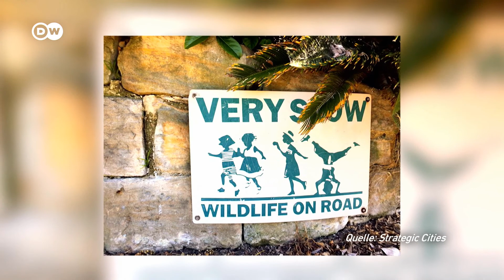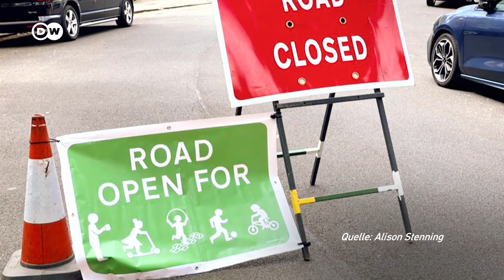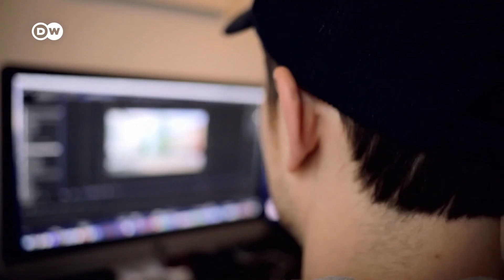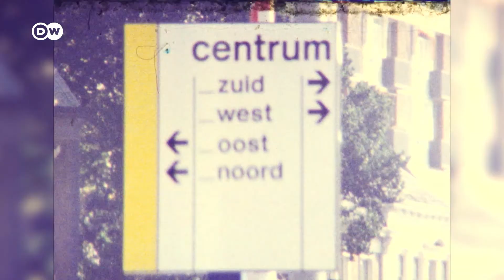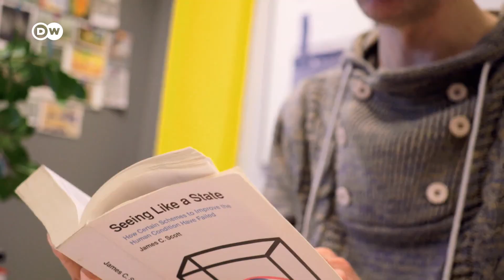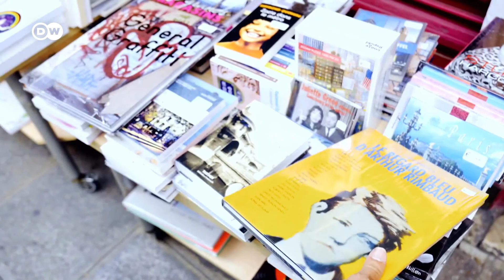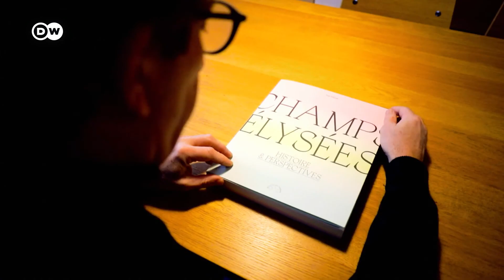Ist es möglich, unsere Städte für ein besseres Leben neu zu gestalten? | DW Doku Deutsch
Städte für Menschen: Groningen als Vorbild für europäische Großstädte
Paris, Barcelona, Groningen - europäische Städte mit gemeinsamen Problemen: Wie kann man die Umweltverschmutzung reduzieren, sich an den Klimawandel anpassen und lebenswerter werden? Wir zeigen bahnbrechende Lösungen für die urbane Mobilität.